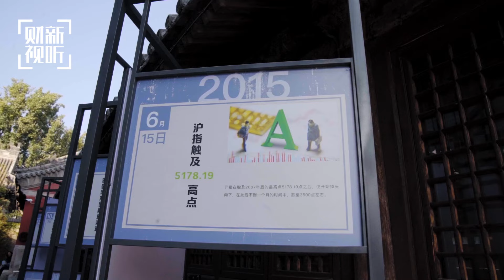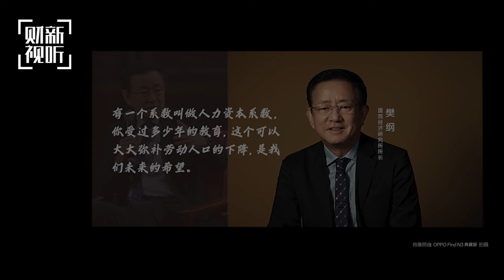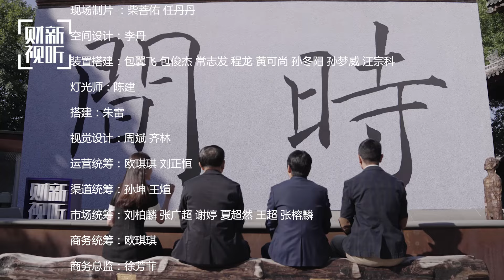【财新时间】时间为证·经济场：于历史中锚定坐标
科技遭遇封堵，地产持续下行、债务危机高悬，当这些内外部冲击持续扑面而来的时候，身处时代巨浪中的人们只保留了两个最本能的问题：经济将如何？我们又将如何？在《财新时间》十周年线下专场“时间为证”中，国民经济研究所所长#樊纲、如是金融研究院院长#管清友 与财新智库高级经济学家#王喆，将整理过去十年所带来的线索，并试着提供一份“我们身处何方，又将去向哪里”的答卷。